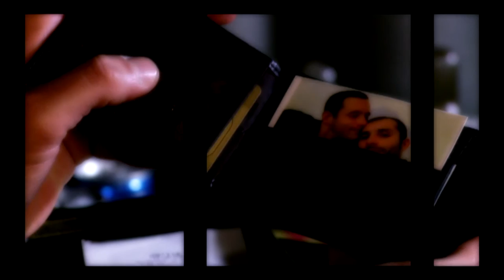Yeho - Say Goodnight (Music Video)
"Close to You" album is now available for download/streaming @

I invite you all to join my official channels @